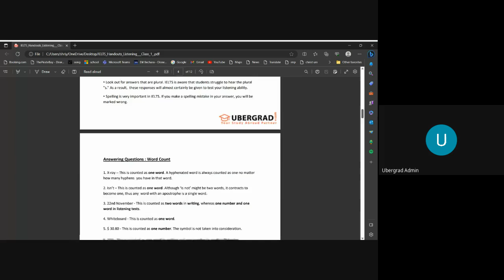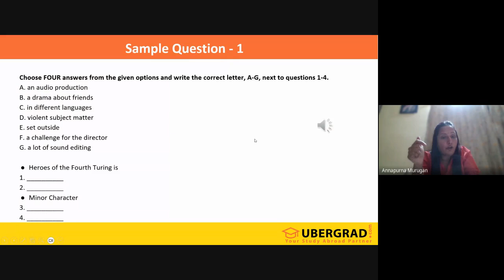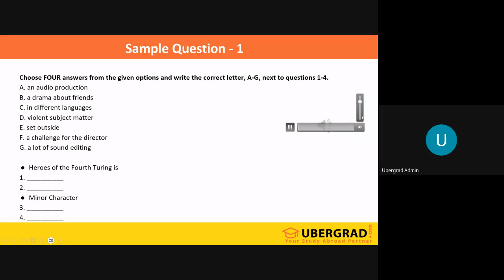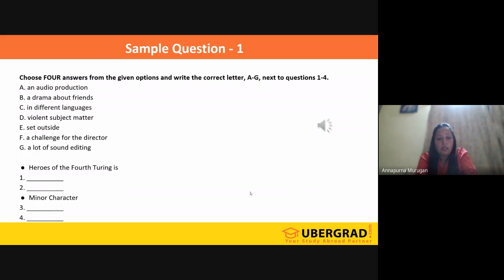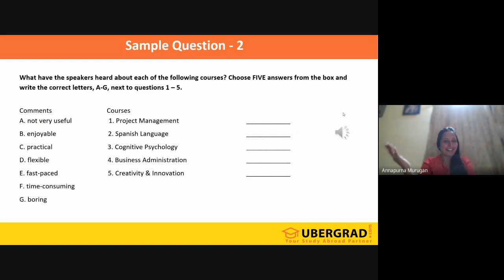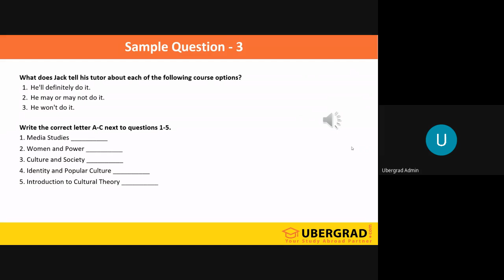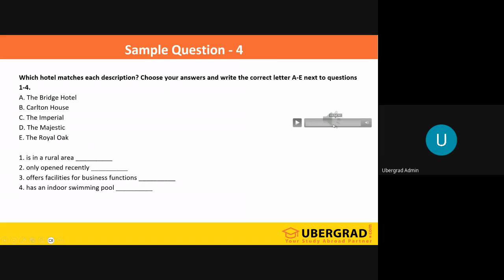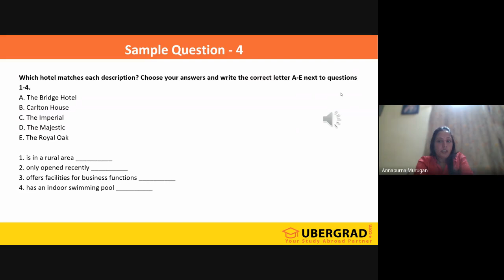Live IELTS Class - Listening Session - 2 Ubergrad.com (25th July, 2023)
Welcome to our live IELTS class at Ubergrad.com! In this video, we will be focusing on the Listening section of the IELTS exam.

Our experienced instructor will guide you through the different question types and give you tips on how to improve your Listening skills. You will have the opportunity to practice your Listening skills with real IELTS exam questions.

Whether you are preparing for the IELTS exam or simply looking to improve your English Listening skills, this class is perfect for you. Don't miss this chance to enhance your abilities and achieve your goals.